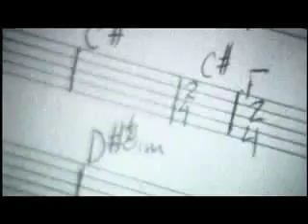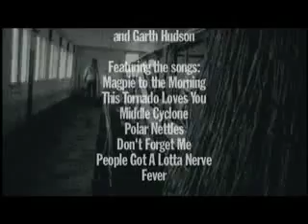Neko Case 'Middle Cyclone' Making of Documentary EPK- Directed by Ruth Leitman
I love doing this kind of work for artists I admire as much as Neko Case.  The record is amazing! For those of you who know my film Lipstick & Dynamite, you may not know that Neko is the long lost niece of lady wrestler Ella Waldek. I kid you not! Enjoy

In this "making of" teaser, Neko describes locating themes for the the followup to 2006's Fox Confessor Brings The Flood as akin to "locating a serial killer." Of course it was. We also see Case in the creaky, pretty barn where she moved to record the album (check out the piano lineup and cardboard booth), live footage, Case talking about building an Eiffel Tower out of popsicle sticks, and explaining what she thinks it would be like to have a tornado fall in love with you (A: stormy, dangerous). She also finds time to check out bird nests, listen to the frogs, and smell the flowers.